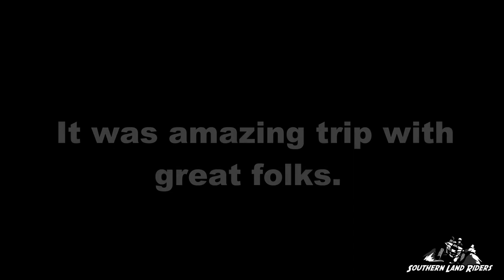Ride Royal Blue 10/2017 Day 3 Part 9 (Chillin in the Backwoods)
After checking out the elk we started heading back to the campground. We were about 30 miles out so it was going to be a long trip. Little did we know just HOW long it was going to be.